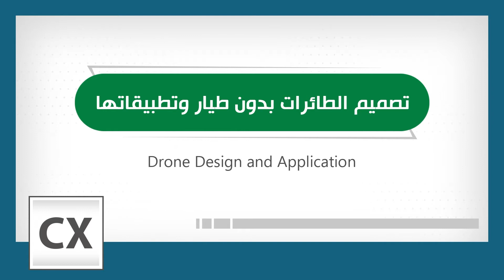Drone Design and Application - تصميم الطائرات بدون طيار وتطبيقاتها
Undergraduate and Graduate Programs offered by King Fahd University of Petroleum and Minerals (KFUPM)